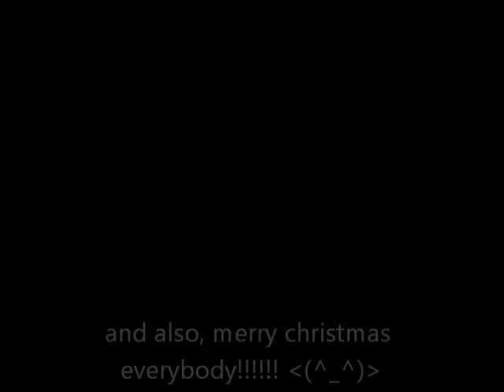battle of the bunny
so my friend the leaster bunny decided to visit us for christmas eve! he jumps and decided to try shuffling so i figured id try throwing some jumping in too ^_^
dj trixxy & dj brisk- eye opener
hard trance quantum mix
baracuda- la di da
italo brothers- stamp on the ground
dj s3rl- want it harder
knife party- internet friends